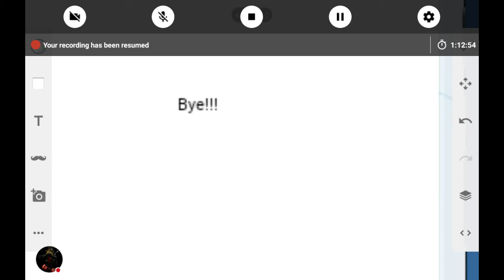History of North america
I believe this was the history, if not,